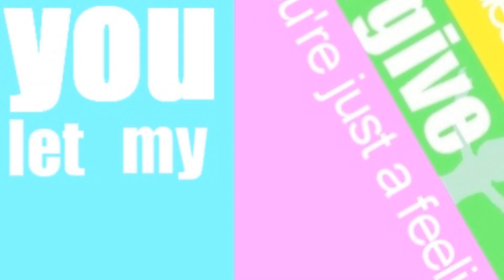[FO] - KeRnOnline [Hideaway]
hay sorry das ich das das Lied so hoch gepicht habe ,gestern war es gesperrt :/ und nochmal alles Rendern hatte ich keine Lust :o es kann sein das die Lyrics nicht ganz passen,hoffe das ihr es trotzdem anklickt :* Danke an allen die mitgetanzt haben :D auch wenn es nicht immer "freiwillig" war ;P ..ja was noch ..gedreht habe ich auf KeRn :)
Viel Spaß
GLG Wolfi x3